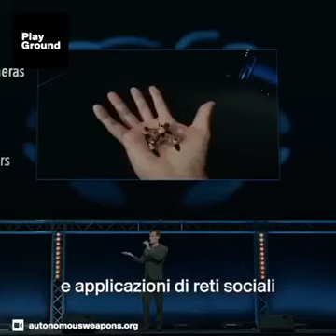Questa non e' fantascienza... M a realtà.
Video da parte di Antonio Vito Mosa